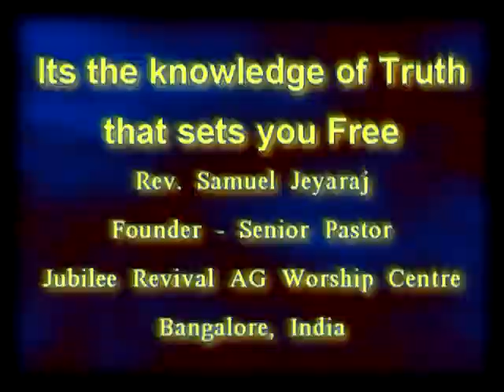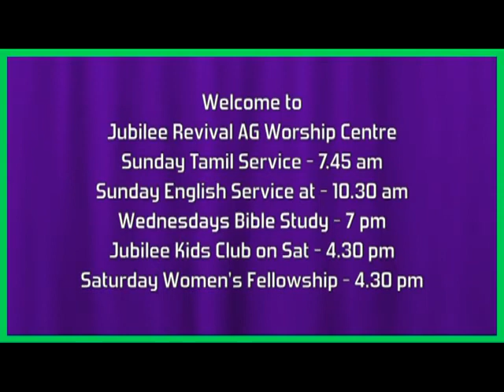Its the Knowledge of Truth that sets you Free - Rev. Samuel Jeyaraj